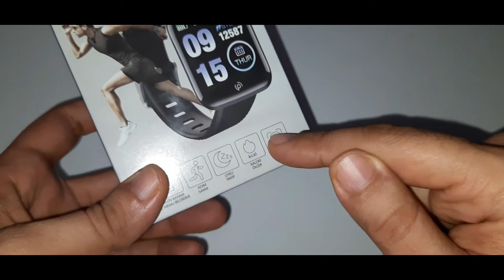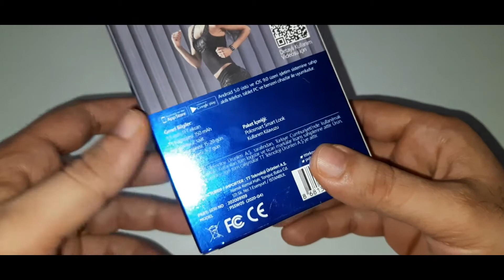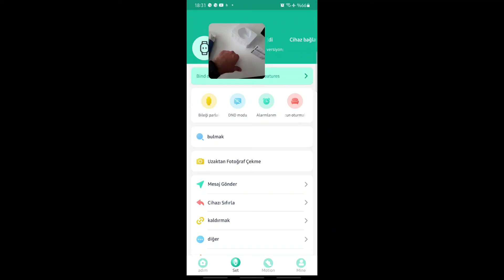Polo Smart Smart Look Akıllı Saat inceleme 1. Bölüm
Polo Smart Smart Look inceleme ve FitPro uygulaması kurulumu  2.Bölüm
Polo smart
Smart look
Akıllı saat
steps
alarm
gelen arama
mesaj bildirimi
adım sayar
uyku takip
kalori ölçer
kcal
akıllı alarm
kol saati
dijital saat
polo smart akıllı saat nasıldır
polo smart inceleme
smart look inceleme
akıllı saat inceleme
akıllı saat tavsiye
1.3 inch tft ekran
dokunmatik
pil kapasitesi 150maH
Şarj süresi 2 saat
Bekleme süresi 15-20 gün
Çalışma süresi 56-7 gün
Bluetooth 4.2Polo smart smart look akıllı saat nabız ölçer
Polo smart saturasyon ölçümü nasıl yapılır
akıllı saat ile uzaktan fotoğraf nasıl çekilir
appstore
google play
android market
kol saati
dijital saat
Polo smart saat nasıl ayarlanır
Smart watch
ip64
Bilgi Sebili
Do IT Yourself
DIY
Bim aktüel
Bim de satılan akıllı saat